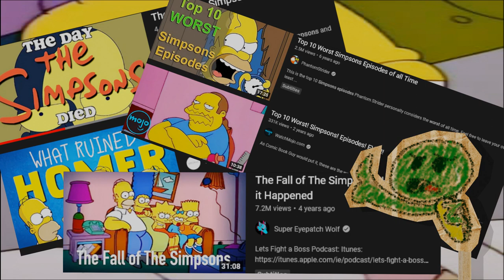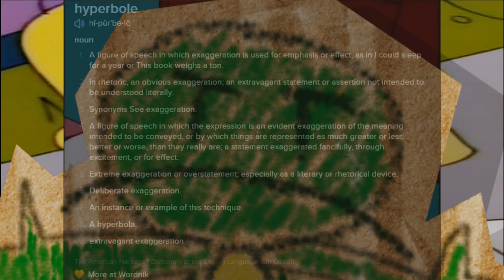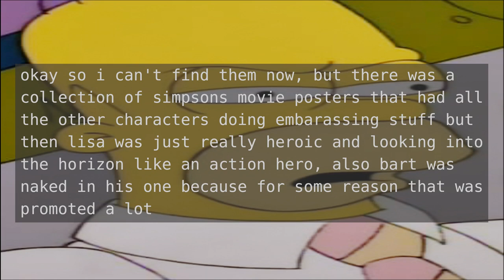The Actual Episode That RUINED The Simpsons (kind of (in my opinion))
Sorry for not uploading in so long, but in my defense I was asleep.